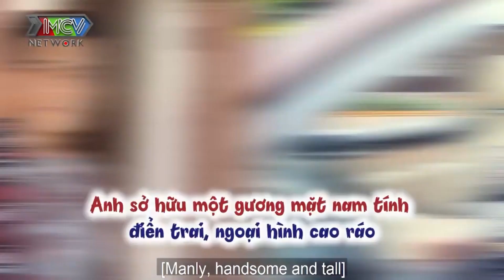BÙI CÔNG DANH nghe dân gian DẮT VỢ ĐI TIỂU BẬY CHO DỄ ĐẺ khiến Ngọc Trai - Thanh Tân sấp mặt |COBNG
💡 CÚ PHÁP TÌM NHANH:
Cac ong bo noi gi 10, Cac ong bo noi gi tap 10, COBNG #10